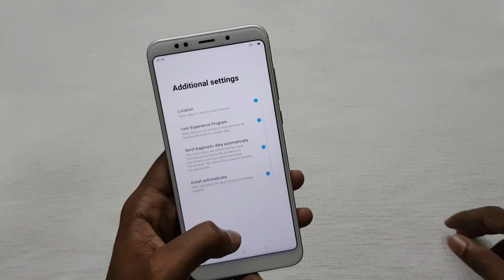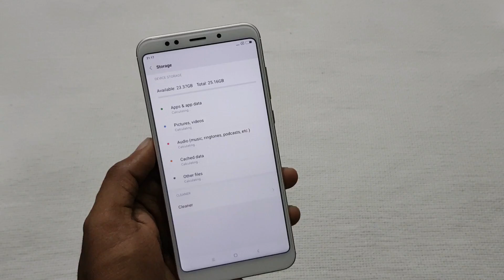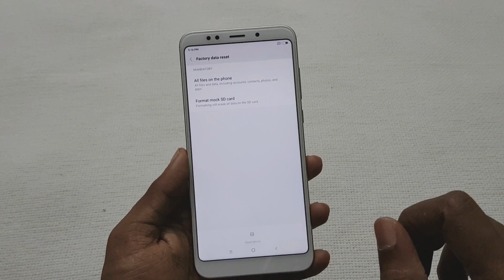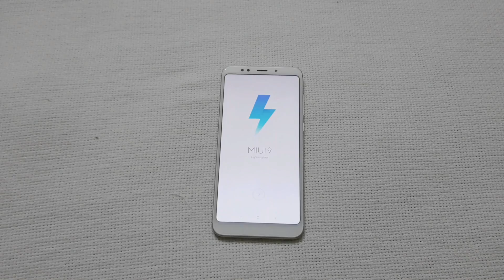Xiaomi Redmi Note 5 Setup & Reset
In this Video lets, checkout  & Setup on Xiaomi Redmi Note 5 Smartphone also How to factory reset Note 5.